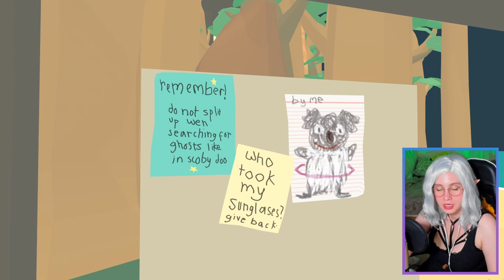Mystery solved! | Let's Play Frog Detective 1: The Haunted Island — Full Game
🕵️‍♂️🌿🐸 Welcome to my playthrough of Frog Detective 1: The Haunted Island! 🕵️‍♂️🌿🐸

Join me on this fun, lighthearted adventure as we help our froggy detective friend solve the spooky mystery of The Haunted Island! It's full of quirky characters, excellent writing, and plenty of laughs. I had such a blast playing this, and I hope you enjoy watching just as much. Let’s solve this mystery together – one piece at a time!